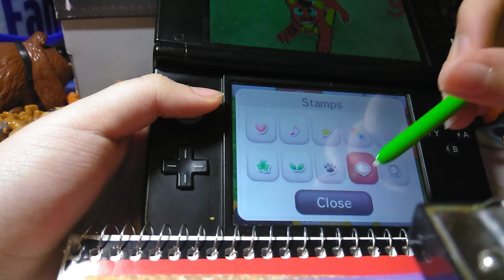Showing how I got my new version of me part two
Hey guys I just wanted to show you the way how I draw in my 3ds witch is a bit hard T-T finally I finish it that's all y'all